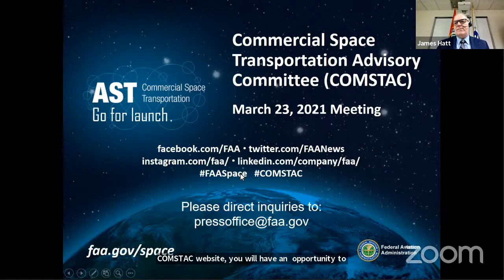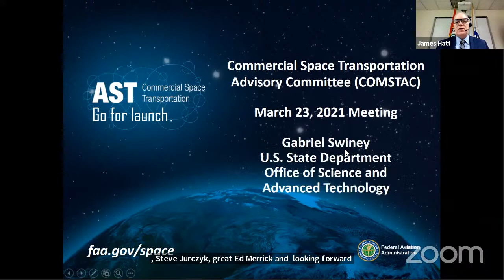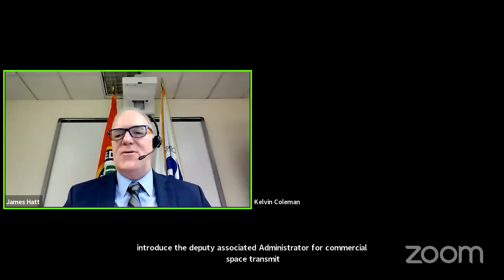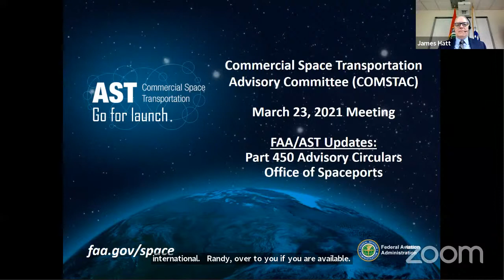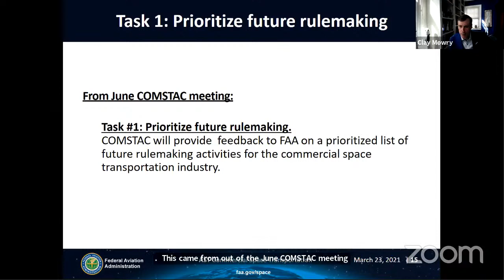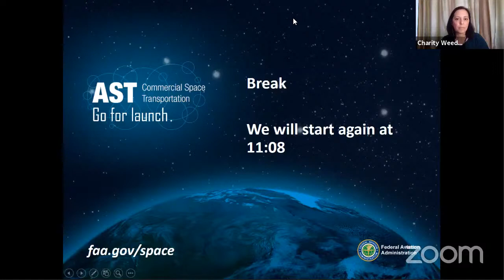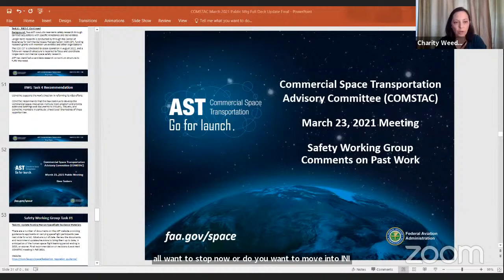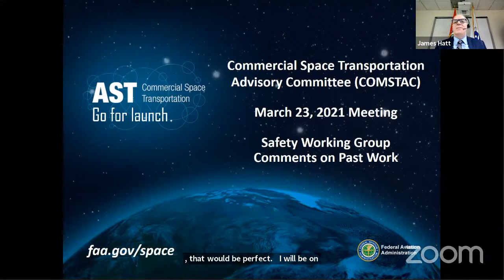Commercial Space Transportation Advisory Committee Meeting – Morning Session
The FAA's virtual Commercial Space Transportation Advisory Committee (COMSTAC) meeting from 9:30 a.m. – 4:00 p.m. ET. COMSTAC provides information, advice and recommendations to the FAA on critical U.S. commercial space transportation issues.

AGENDA

• Call to order – Designated Federal Officer, Jim Hatt, FAA’s Executive Director, Office of Strategic Management, Office of Commercial Space Transportation 00:00:00
• Welcome Remarks – FAA Associate Administrator for Commercial Space Transportation, Brigadier General Wayne Monteith, USAF (Ret.) 00:02:10
• Comments from NASA Acting Administrator Steve Jurczyk 00:06:14
• Comments from Dave Turner and Gabriel Swiney, Department of State Space Office (OES) 00:26:38
• Welcome Remarks – FAA Administrator Steve Dickson 00:43:46
• FAA/AST Updates – Jim Hatt International, Spaceports, Part 450 Effective Date and Advisory Circulars 00:54:20
• Opening Remarks – COMSTAC Chair Charity Weeden, VP of Global Space Policy, Astroscale U.S. Inc. and Vice-Chair Karina Drees, President, Commercial Spaceflight Federation 01:03:50
• Report from Regulatory Working Group and Discussion – Shana Dale, Board Member Firefly Black, LLC and Clay Mowry, Vice President, Sales, Marketing & Customer Experience Blue Origin 01:14:03
• Report from Safety Working Group and Discussion – Dr. Greg Autry, Vice President of Space Development National Space Society 02:01:53